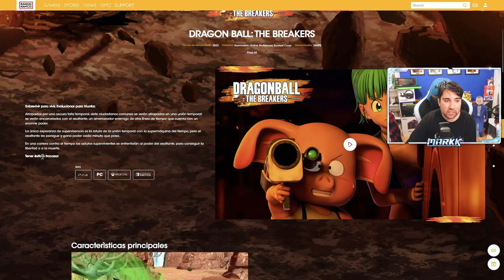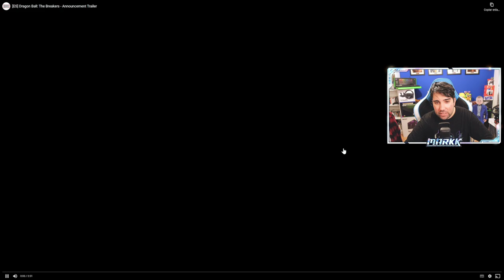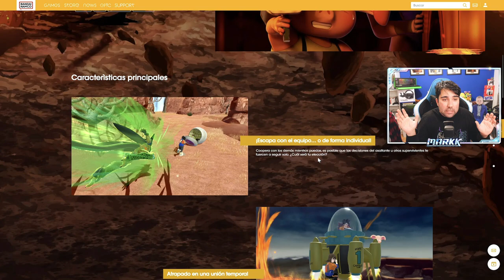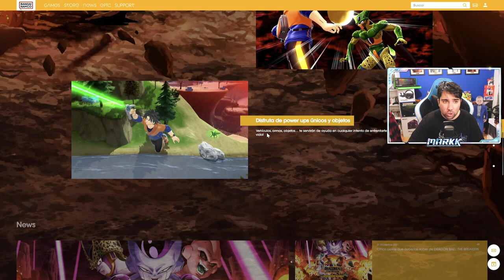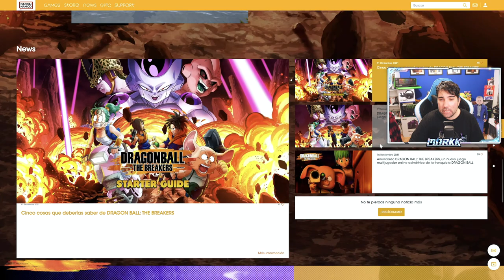Todo sobre el nuevo DRAGON BALL: THE BREAKERS